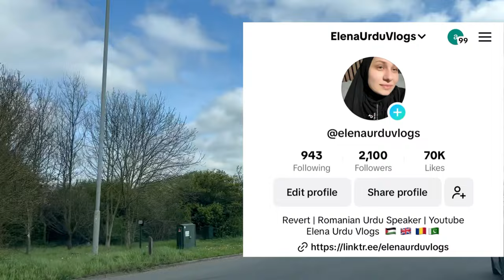Kids Eid Party at the Mosque | Shopping at Primark